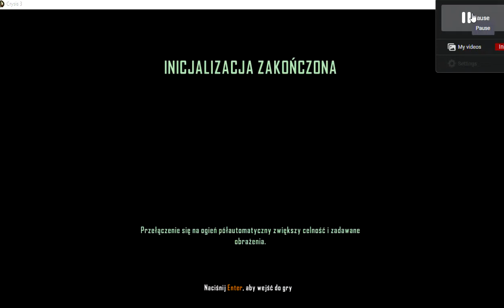crysis3 baza rebeliantów